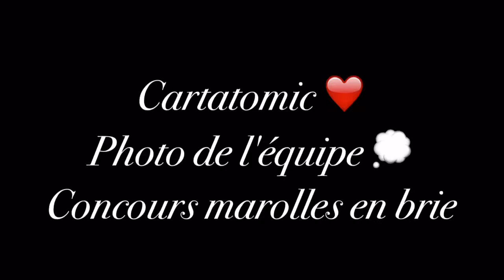concours marolles en brie Bonus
Bonus photo ❤️